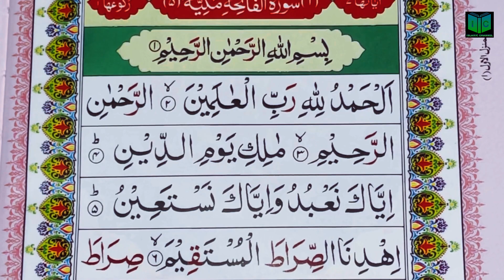|| Reciting Qur’an || Ep-01 | Surah Fathiha